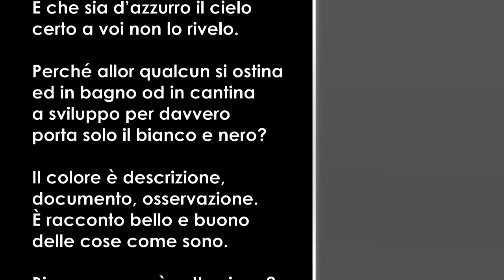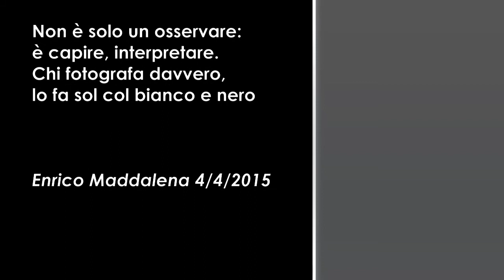Colore e B/N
Poesia e fotografia nelle parole di Enrico Maddalena. Colore e banconero, due visioni e due modi di sentire la fotografia. B&N e mondo a colori. Thanks to Butterfly Tea (Olivier Renouard) for the soundtrack "The End of the Adventure V2" from the album "The HEAVENz BUTTERFLIEz".